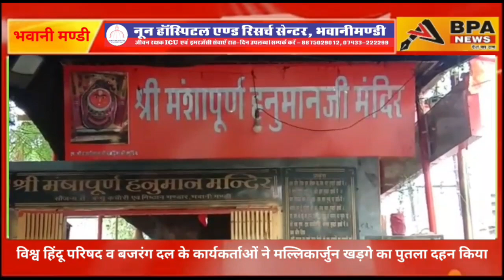विश्व हिंदू परिषद व बजरंग दल के कार्यकर्ताओं ने मल्लिकार्जुन खड़गे का पुतला दहन किया